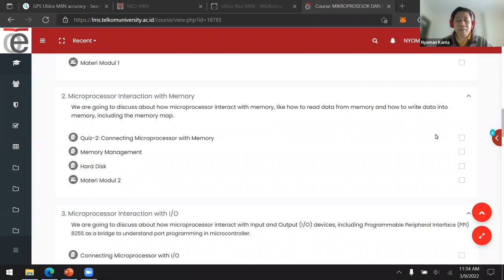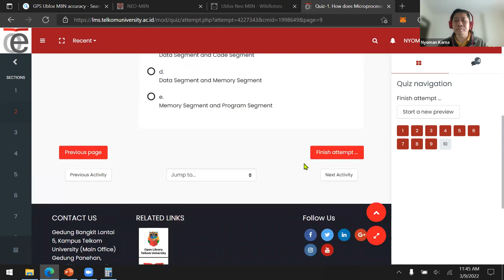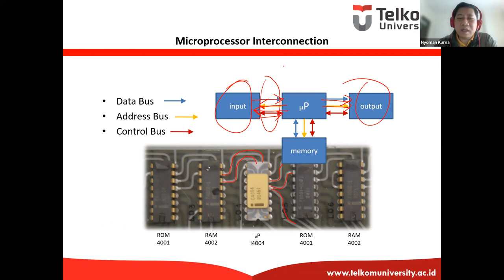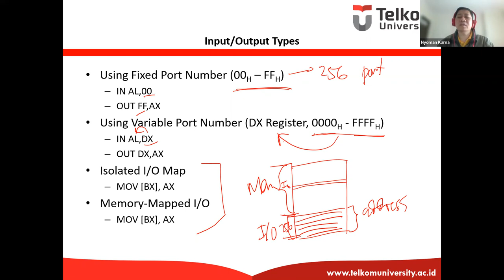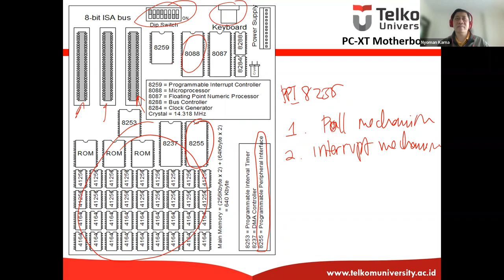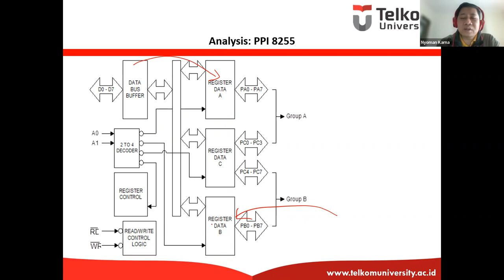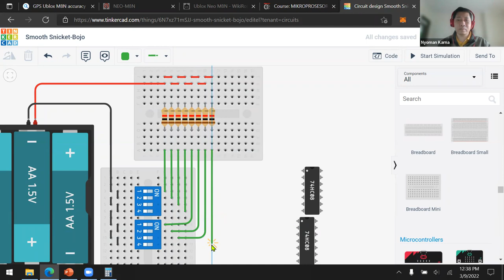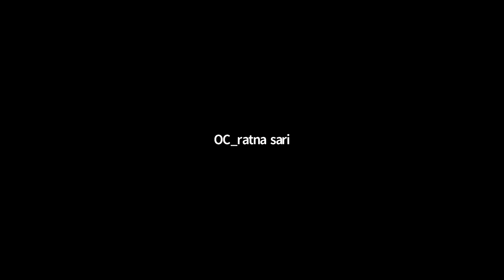Microprocessor and IoT TT-43-INT #3